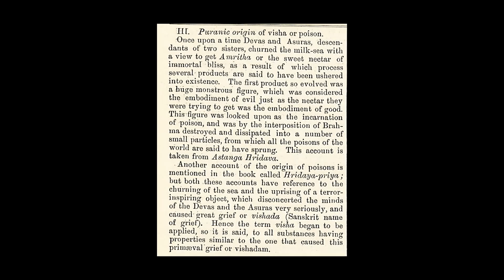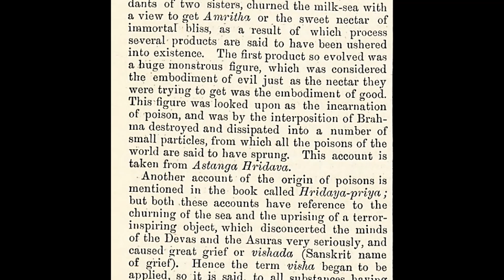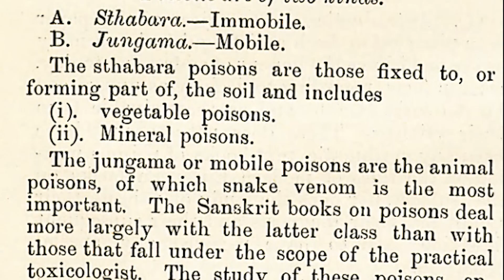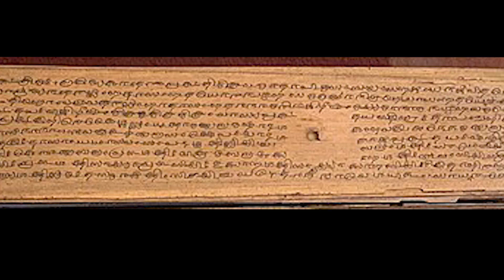The Poison Maidens | Viṣakanyā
Women and poison go way back, from Aqua Tofana to slipping arsenic into a husband's soup. Today we're going WAY back, 3BCE  back to a time when a girl's horoscope could catapult her into a life of poison and assassination. It's time to peel back the mystery and misconception to reveal the true story of the Viṣakanyā, the poison maidens of India. Hurry up and press play!!!

Further Reading

THE VISH KANY.A. OR POISON DAMSEL OF ANCIENT INDIA. ILLUSTRATED BY THE STORY OF SUSAN RAMASHGAR IN THE PERSIAN BURZO-NAMEH.

Aiyar on Poison Lore of Hinus INDIAN MEDICAL GAZETTE

Visha Kanyas: The Deadly Cult of Poisonous Female Assassins

A REVIEW ON TOXICOLOGY IN KAUTILIYA ARTHASASTRA
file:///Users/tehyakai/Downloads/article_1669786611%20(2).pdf